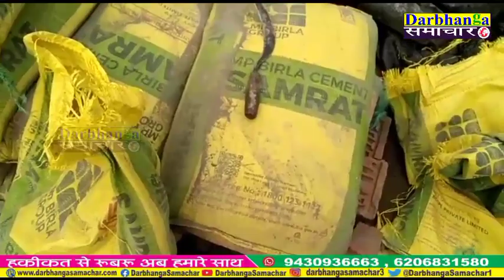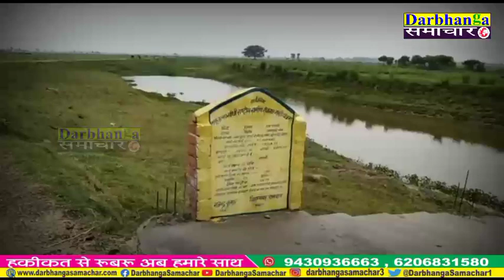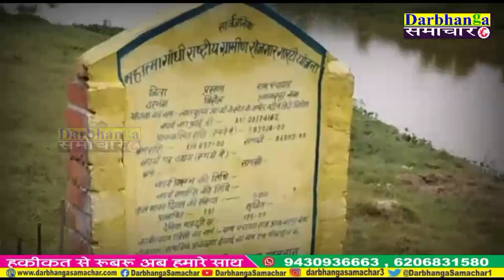मनरेगा योजना में खाली घोटाला ही घोटाला हो रहा है ।